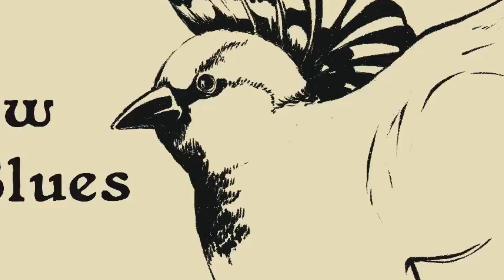Drawing the cover art for Space Sparrow Blues // The Stardazed Trail // Scifi folk blues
What if I were to say to you, it'll be alright?

The title of this tune was originally inspired by the name of my suitcase kickdrum, The Sparrow. But as I was writing the lyrics, I wanted it to mean something more. A reminder that things will turn out alright, especially when life seems like a black hole. Dark and all consuming.

But on the trail, you may spot the Space Sparrow, a herald of good news.

Drawing the artwork for this song was a lot of fun and I hope you enjoyed seeing the process! I wanted it to have a retro futuristic feel to it and I'm really happy with the final piece. Let me know what you think of the art and the song!

Peace & Stardust

// LINK TREE //